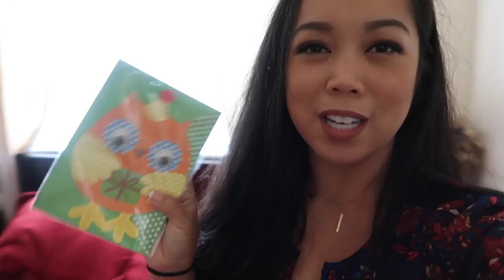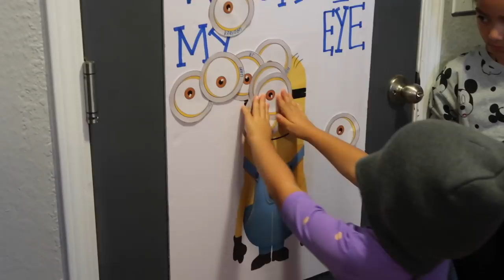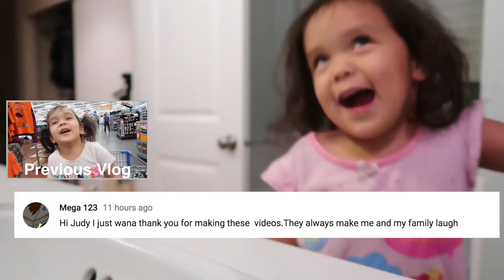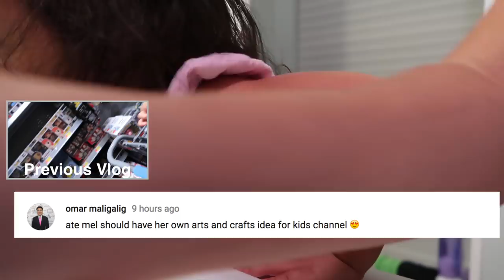SHE WAS CAUGHT VLOGGING! - September 09, 2017 - ItsJudysLife Vlogs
Judy's Links

Benji's Links

Vlog Camera We Use:

Blendtec Blender